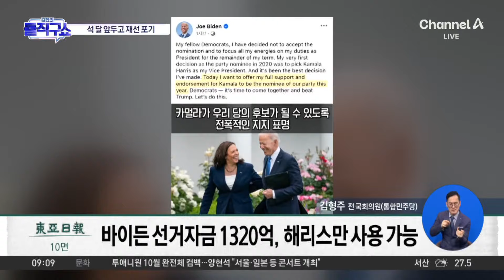바이든, 대선 3개월 앞 후보 사퇴…美 대선 구도 ‘급변’ | 김진의 돌직구쇼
바이든, 대선 3개월 앞 후보 사퇴…美 대선 구도 ‘급변’

대선 완주 의지 다졌던 바이든… 전격 사퇴 발표
참모들도 몰랐던 사퇴 선언? … "발표 1분 전 통보받아"
바이든 사퇴로 격변… '트럼프 vs 해리스' 구도로?

〈평일〉
08시 00분 라디오쇼 정치시그널 (유튜브 라이브)
08시 50분 김진의 돌직구 쇼
10시 20분 김진의 더라방 (유튜브 라이브)
12시 00분 뉴스A 라이브
15시 50분 강력한 4팀
17시 20분 뉴스TOP10
19시 00분 뉴스A

〈주말〉
12시 00분 토요랭킹쇼·뉴스A 라이브
17시 40분 뉴스TOP10
19시 00분 뉴스A